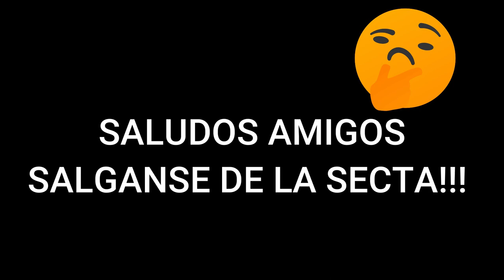Nuevas imagenes subliminales libro de daniel! testigos de jehova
Analizando la portada del libro de daniel tan conocido por los que fuimos parte de la secta, disfrute...